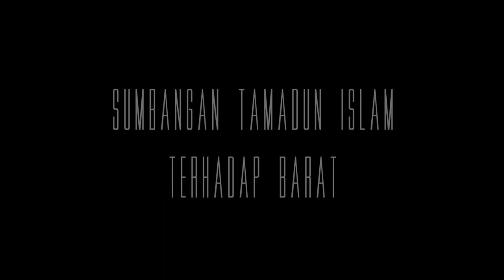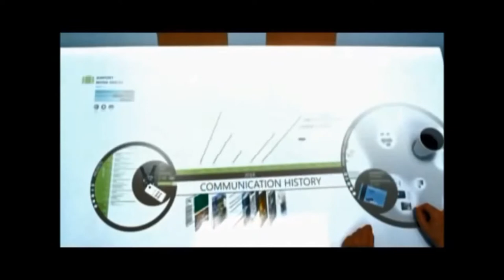TITAS Group 10: Sumbangan Tamadun Islam Terhadap Barat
This video was made as a submission for our TITAS assignment in UKM. We do not own the musics used in the creation of this video.